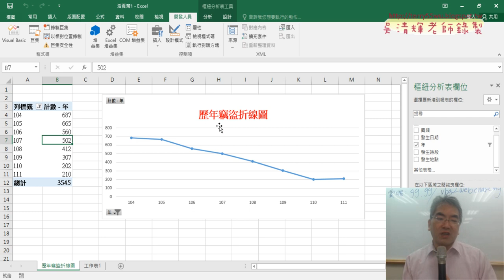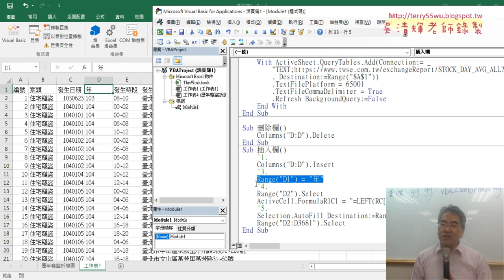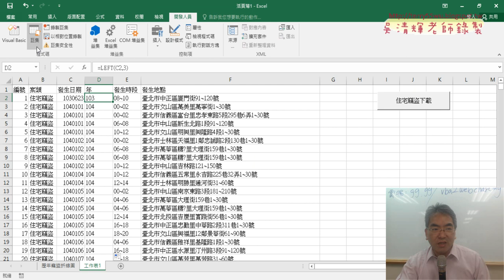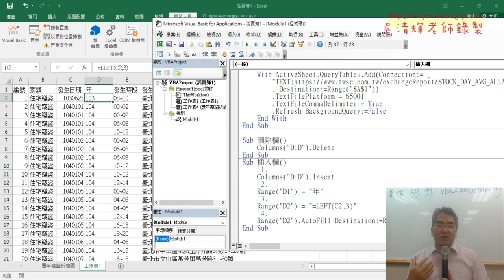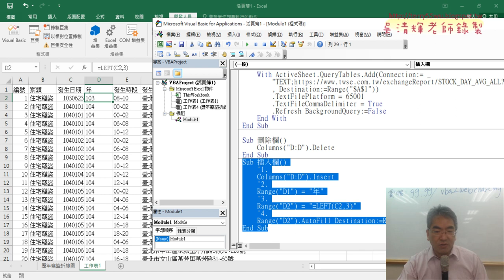05 錄製刪除欄與插入欄巨集與註解